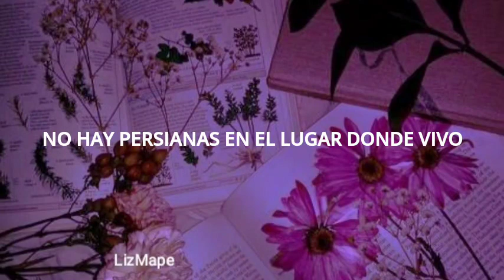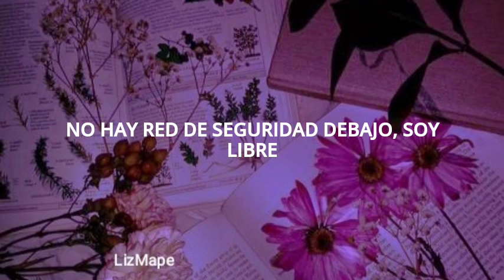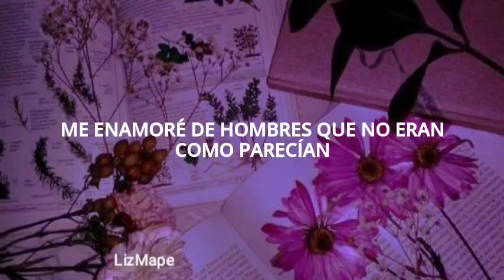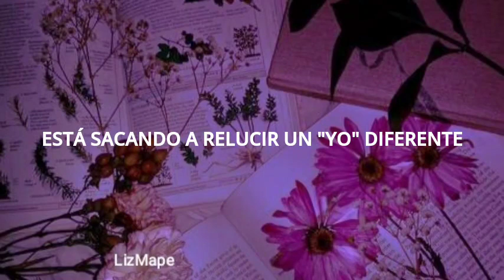Shawn Mendes - Fallin' all in you / Traducida al Español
Lyrics🥀 :

Sunrise with you on my chest
 No blinds in the place where I live
 Daybreak open your eyes
 'Cause this was only ever meant to be for one night
 Still, we're changing our minds here
 Be yours, be my dear
 So close with you on my lips
 Touch noses, feelin' your breath
 Push your heart and pull away, yeah
 Be my summer in a winter day, love
 I can't see one thing wrong
 Between the both of us
 Be mine, be mine, yeah
 Anytime, anytime
 Ooh, you know I've been alone for quite a while
 Haven't I? I thought I knew it all
 Found love but I was wrong
 More times than enough
 But since you came along
 I'm thinking
 Baby, you (yeah)
 Are bringing out a different kind of me
 There's no safety net that's underneath, I'm free
 Fallin' all in you
 Fell for men who weren't how they appeared, yeah
 Trapped up on a tightrope now we're here, we're free
 Fast forward a couple years, yeah
 Grown up in the place that we live
 Make love, then we fight
 Laugh 'cause it was only meant to be for one night, baby
 I guess we can't control
 What's just not up to us
 Anytime, anytime
 I'm thinking
 Baby, you (yeah, ooh)
 Are bringing out a different kind of me (ooh)
 Fell for men who weren't how they appeared, yeah (ooh)
 Every time I see you baby I get lost
 If I'm dreaming, baby, please don't wake me up
 Every night I'm with you I fall more in love
 Now I'm laying by your side
 Everything feels right since you came along
 I'm thinking
 Baby, you, yeah
 Fallin' all in you (ooh, yeah)
 Fell for men who weren't how they appear (ooh)
 Fallin' all in

Tags🌷 :

- Shawn Mendes, Fallin' All in you Sub Español
- Shawn Mendes, Fallin' All in you Letra en Español
-  Shawn Mendes, Fallin' All in you Lyrics
- Shawn Mendes, Fallin' All in youSubtitulada
-  Shawn Mendes, Fallin' All in you LizMape